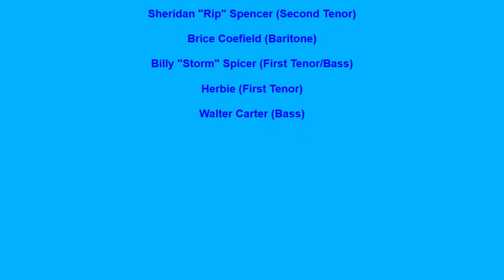CHAVELLES RED TAPE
THE CHAVELLES VOCAL GROUP, RED TAPE, DOO WOP JUMP, VOCAL GROUP HARMONY, DOO WOP MUSIC GENRE
The Chavelles (Los Angeles)

Personnel :

Sheridan "Rip" Spencer (Second Tenor)

Brice Coefield (Baritone)

Billy "Storm" Spicer (First Tenor/Bass)

Herbie (First Tenor)

Walter Carter (Bass)